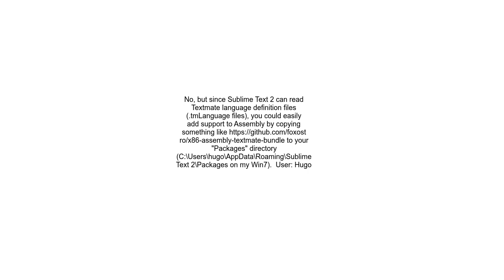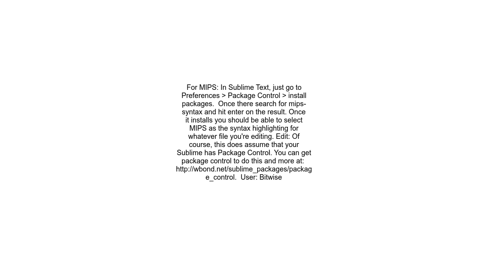Is there syntax highlighting for assembly in Sublime Text 2